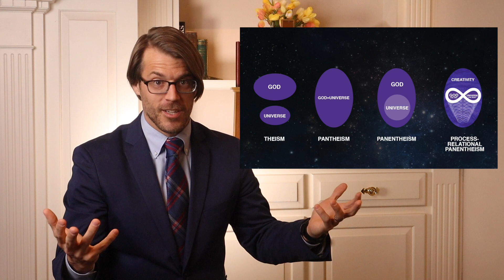Online Worship | May 16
Worship at First Baptist Church in Waynesboro, Virginia.